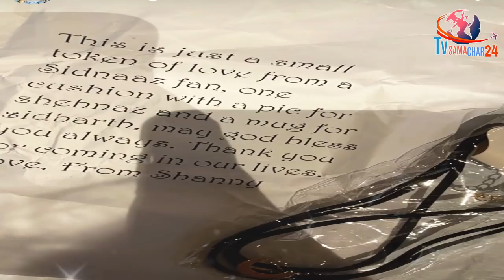ऐसे पकड़ें गए Sidnaaz | Sidharth Shukla & Shehnaaz Gill Gifts Revealed so Much about the Love Couple